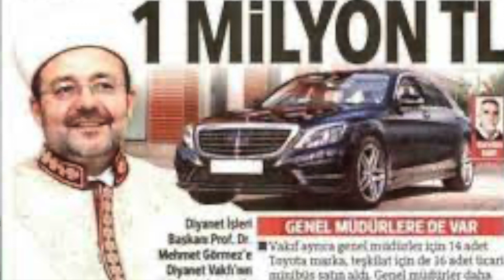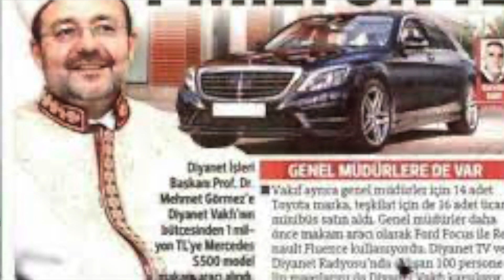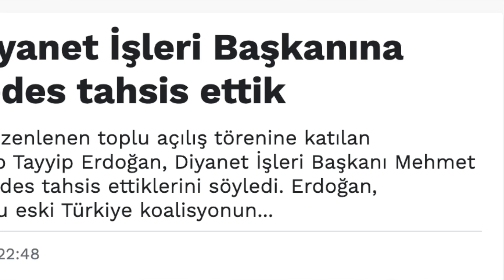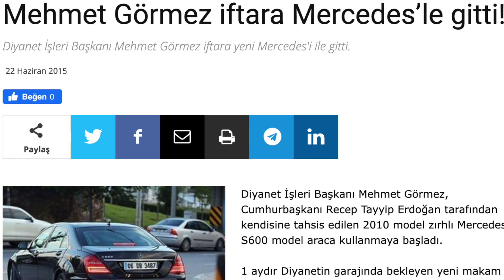Diyanet'te Mercedes krizi!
Diyanet İşleri Başkanı Ali Erbaş, Mehmet Görmez'den kendisine kalan Mercedes'ten şikayetçi. 11 yaşında olan s350 model makam arabası alındığında 500 bin TL idi. Mehmet Görmez'in 1 milyon liraya alınan makam arabası tartışma konusu olmuş, Görmez, 'ibreti alem için iade edeceğim' demişti. Cumhurbaşkanı Recep Tayyip Erdoğan buna izin vermemiş, Saray'dan son model Mercedes göndermişti. O tartışma Erbaş'ın 'Korkumuzdan araba alamıyoruz' cümlesiyle tekrar alevlendi.